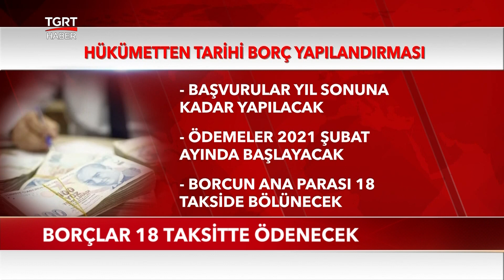Vergi, SGK, KYK Borçlarına Yapılandırma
Milyonlarca kişinin beklediği devlet borçlarına yapılandırma getirecek olan yasa teklifi komisyondan geçti. Sırada genel kurul safhası var. Düzenlemeyle tüm vergi ve SGK borçları, trafik cezaları, öğrenci kredisi geri ödemelerine yapılandırma uygulanacak.